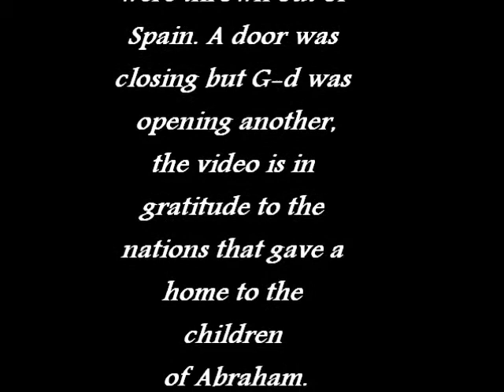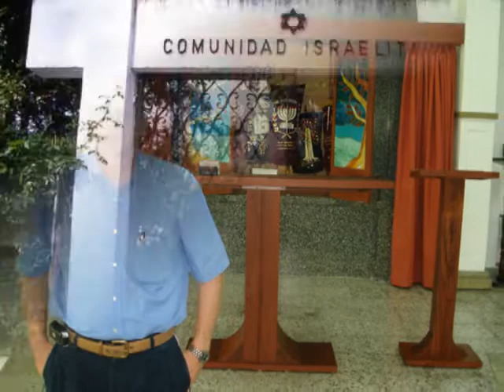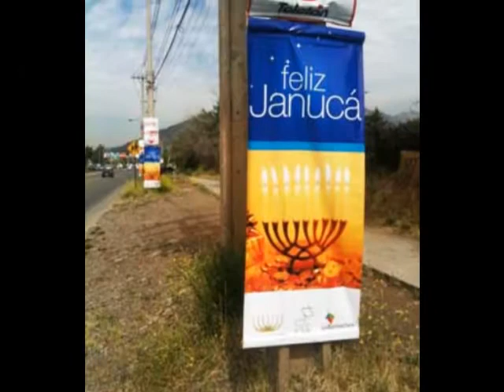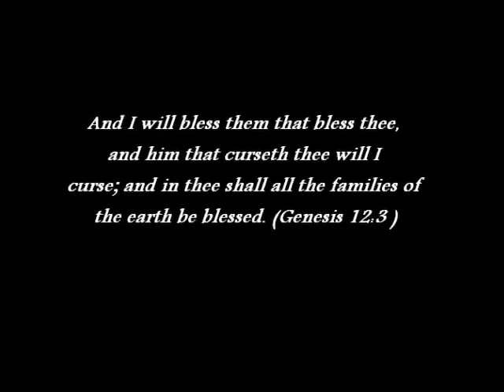Judaism in America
In gratitude to the
New World
On the 9th of Av 1492
the jews were
expelled from
Spain
on that year Jews
were thrown out of
Spain. A door was
closing but G-d was
opening another,
the video is in
gratitude to the
nations that gave a
home to the
children
of Abraham.
Dus iz Emes.